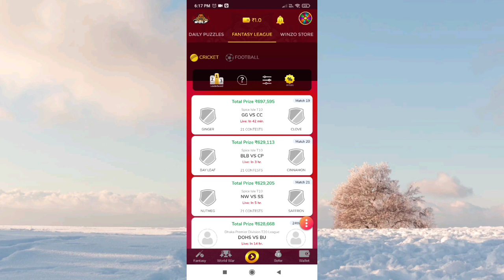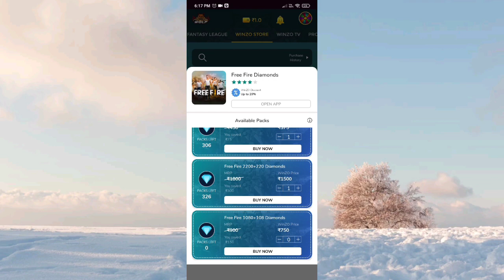LIMITE TIME REDEEM CODE FREE REWARDS CLAIM | TODAY REDEEM CODE FREE REWARDS | STORE GAMING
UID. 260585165